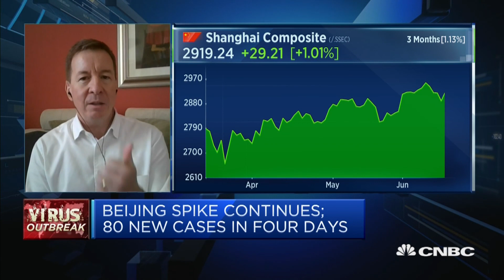Companies are 'confident' in Beijing's ability to contain new virus cluster, says AmCham China chair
Our members are "naturally concerned" but "pretty confident" in Beijing's ability to contain the spread of its new coronavirus cluster, says Greg Gilligan, chairman of the American Chamber of Commerce (AmCham) in China.